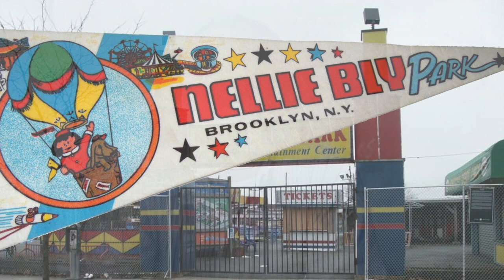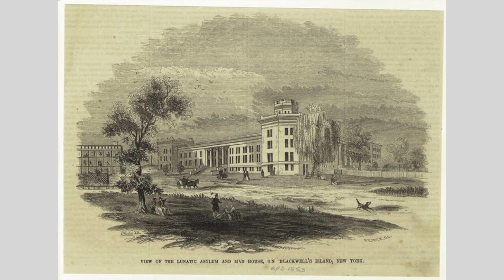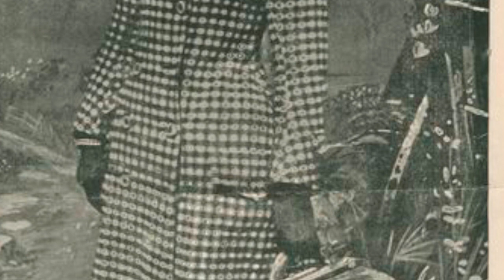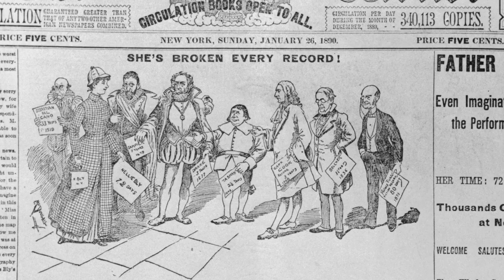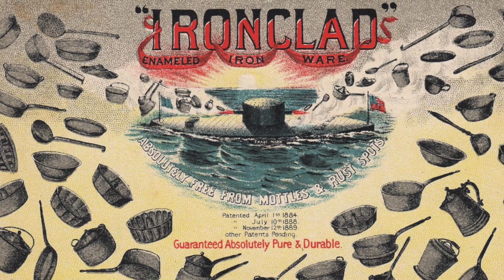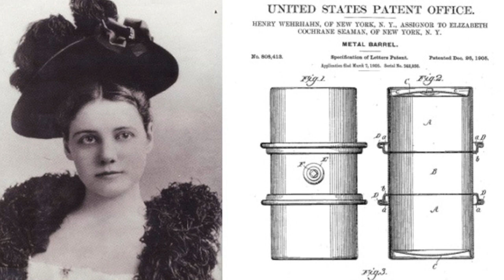Nellie Bly Around the World in 72 Days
History buff Gerard Thornton returns to the museum to present the story of 25-year-old New York World reporter Nellie Bly, whose voyage on the luxury ocean liner SS Augusta Victoria in 1889 marked the beginning of a 72-day journey around the world.

This program originally aired on December 2, 2021.